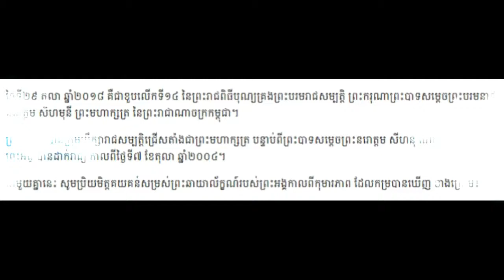20 cutest photos about Cambodia King, Cambodia, King Cambodia, King, Cambodian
Just wanna show "20 cutest photos about Cambodia King, Cambodia, King Cambodia, King" to the world.